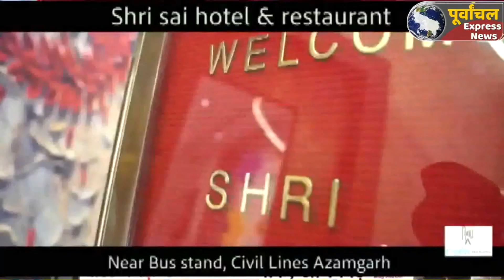azamgarh:निर्दलीय प्रत्याशी के समर्थन में उतरे अधिवक्ता....